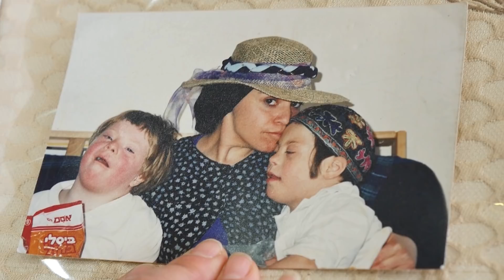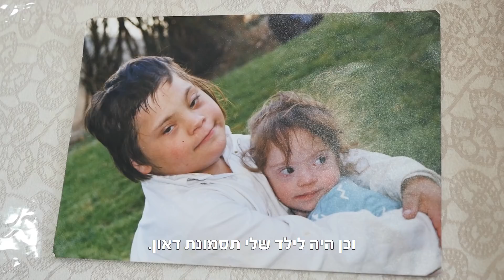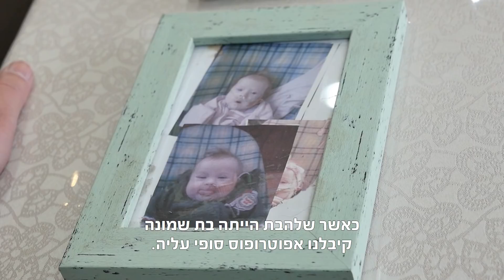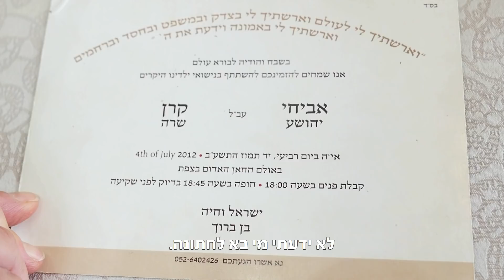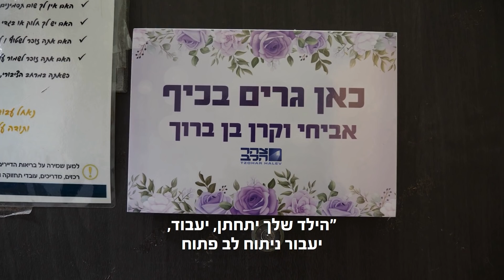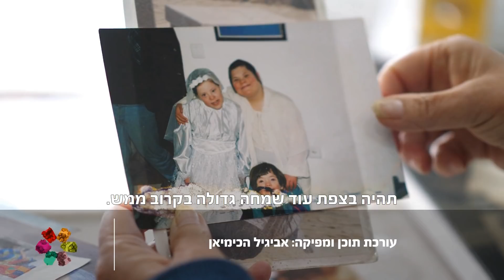הרבנית חגית שירה פוגשת את חיה בן ברוך, שאימצה ילדים מיוחדים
הרבנית חגית שירה בתכנית חדשה ומרתקת פוגשת נשים מעוררות השראה שעשו עם עצמן דרך מדהימה, וצמחו מתוך כל המשברים והנפילות שעברו בחייהן.
והפעם - לד עם תסמונת דאון 🧒 לא מה שחשבתם! | הגברת חיה בן ברוך בשיחה מצמררת על ילדיה 🥺